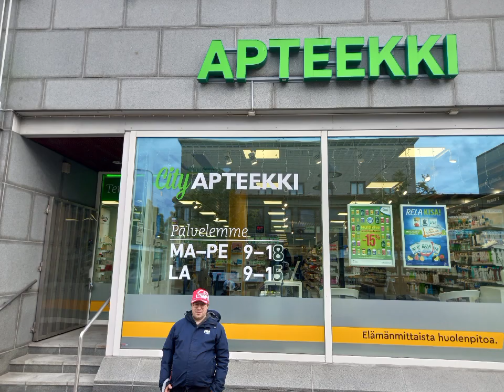Jyri kävi asioilla